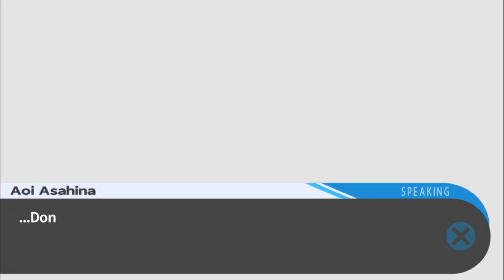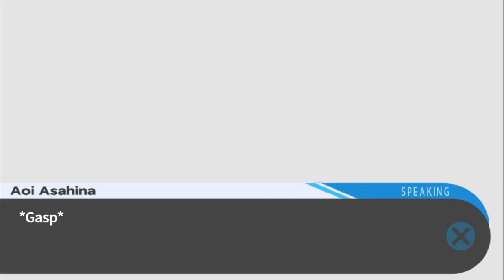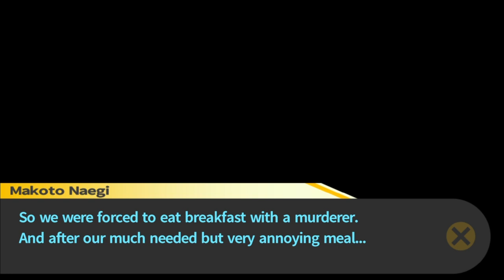Lets Play Danganronpa : Trigger Happy Havoc Part 20 - The 16th Student